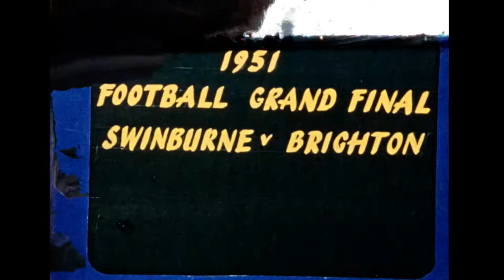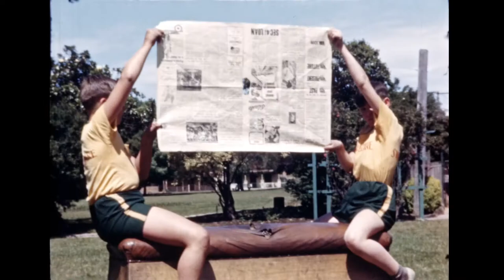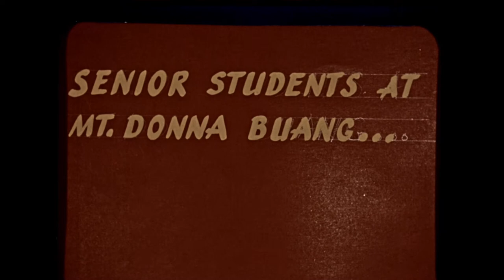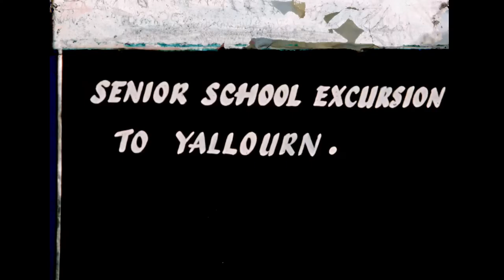Swinburne Technical College activities, 1951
Highlights of Swinburne Technical College activities for the year 1951. Inter-schools [boys] swimming sports; The start of a race; Messrs Whitworth, Lascelles & Marshall; Off the high dive, K. Bardon; Trevor Grant - Head Prefect; Some competitors; Inter-schools girls' swimming sports; Exhibition divers; An excursion to Yallourn; Mr. Johnston and the driver; Briquettes on the chute; Brown coal on the conveyor belt; Loading trucks; A large transformer; Time out for a snack; The guide tells the story; Into the powerhouse; 1951 Football grand final - Swinburne versus Brighton [at Oakleigh Football Ground]; The trophy; School Sports [at Glenferrie Oval]; Mr. Senior officiates; Mrs Davidson, Mrs. Trimming and Mr. Green; Mr Pridmore presenting the trophies; Mr Pretty and Mr. Pridmore; Physical education in the Hawthorn Gardens; Swimming training at the Hawthorn Baths; Senior students at Mt. Donna Buang; Senior School excursion to Yallourn; Senior School Sports [at Glenferrie Oval]; A camera club excursion [with Mr. Tom Tylee].